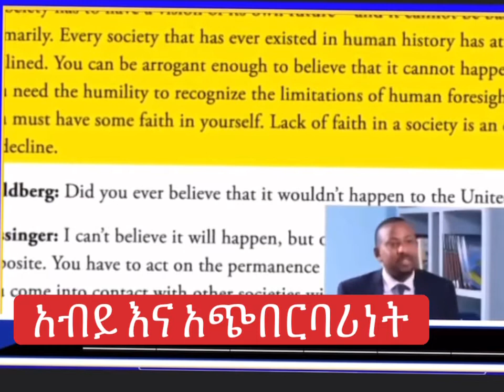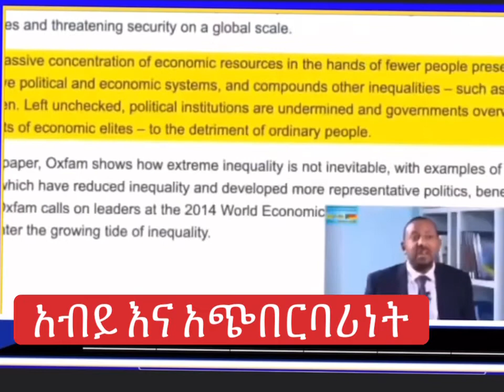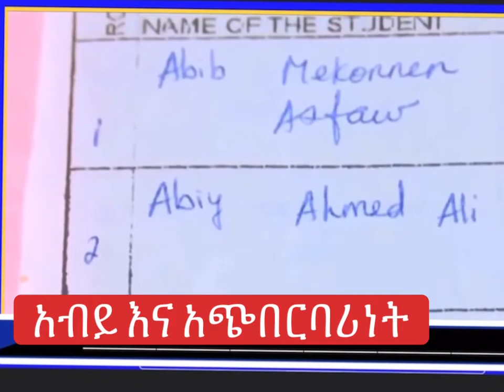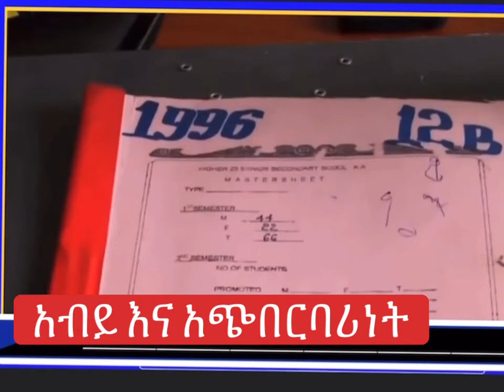ኢትዮጵያኖች የአብይ የአጭበርባሪነት እና የጩልሌነት ተፈጥሮ መለስ ብላቹ ቃኙት